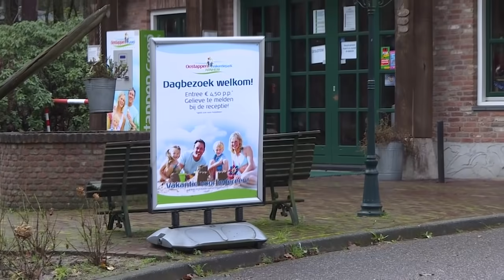Arnhem schopt bewoners Peter Gillis-park op straat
Bewoners van een vakantiepark in Arnhem kregen van de week post van de gemeente. In deze brief geen warme kerstgroet, maar de mededeling dat de bewoners het park moeten verlaten. Permanente bewoning van een recreatiehuis wordt niet langer toegestaan. De bewoners wacht een koude kerst.